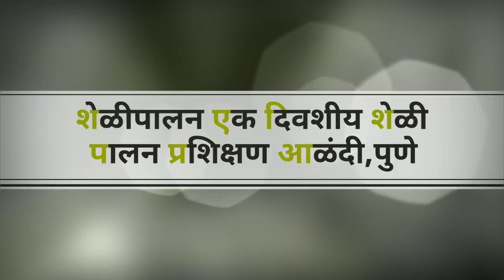राज्यस्तरीय बंदिस्त शेळी पालन प्रशिक्षण देवाची आळंदी पुणे येथे 18/2/2018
*महाराष्ट्रातील शेतकरी व नोकरदार बंधुनी दाखवलेला प्रतिसाद व तसेच महाराष्ट्रातल्या नवीन/जुन्या  शेळी पालन करणार्या बांधवांच्या आग्रहाखातीर आम्ही बकरीवाले टीम पुन्हा घेऊन येत आहोत  राज्यस्तरीय बंदिस्त शेळी पालन प्रशिक्षण देवाची आळंदी पुणे येथे.*

🦋 *मार्गदर्शक -बकरीवाले टीम व निंबकर फार्म चे*
 *( Dr.के.एम.चव्हाण Extension officer. NARI)*

🦋 *ठिकाण= गोरेकर संस्था, शिवाजी महाराज पुतळ्यासमोर, कोहिनुर कलेक्शनच्या पाठिमागे देवाची आळंदी पुणे.

*वेळ- दि१८/०२/२०१८ सकाळी १०ते सायं ५ वाजेपर्यंत पर्यंत*

🍀प्रशिक्षणात तुम्हाला शेळी पालनातले खुप काही वास्तव्य आम्ही समजून सांगण्याचा प्रयत्न करू शेळी पालन फायदेशीर कसं आहे आणि तोट्यात कसे जाते ह्या दोन्ही बाजू आणि अशा अनेक  गोष्टी समजून सांगू तर तुम्ही नक्की विचार करा आणि प्रशिक्षणाला अवश्य भेट द्या  🙏🏻

🦋 *ह्या प्रशिक्षनाची फी एकदम कमी म्हणजे फक्त 500 रु आहे ह्यात तुम्हाला प्रशिक्षण प्रमाणपत्र आणि प्रोजेक्ट रिपोर्ट मिळेल*
( जेवणाची नाष्टा सोय स्वतः आैच्छीक ठिकाणी करणे )

🦋 *सर्व प्रकारचे शेळी चारा संबंधित बियाने,व शेळी पालनास लागणाऱ्या महत्वाच्या वस्तू चा स्टॉल ठेवण्याचा प्रयत्न करू*

 🦋जे 100% येऊ शकतील त्यानीच फक्त खालील कोणत्याही एका नंबर वर नाव नोंदणीसाठ फक्त msg पाठवा🙏🏻
( *फक्त 70 सीट आहेत* )

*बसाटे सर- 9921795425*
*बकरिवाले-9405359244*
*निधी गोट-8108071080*